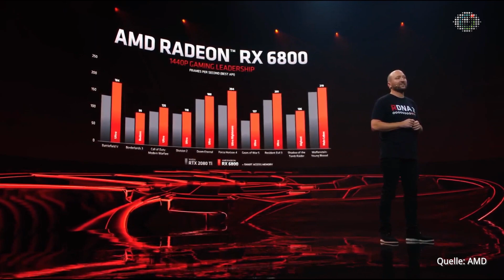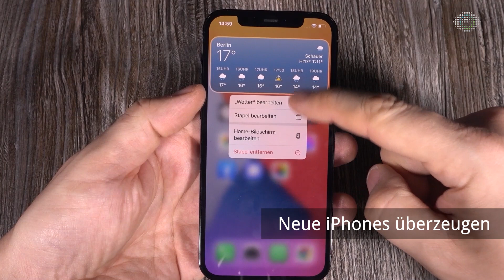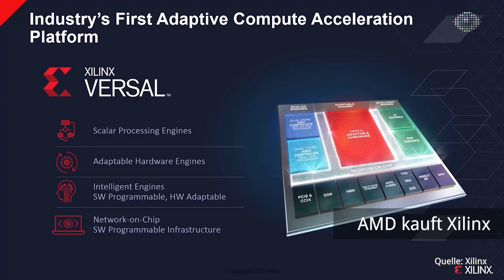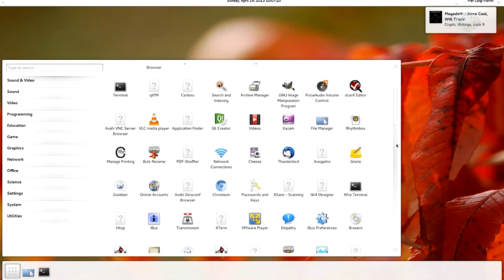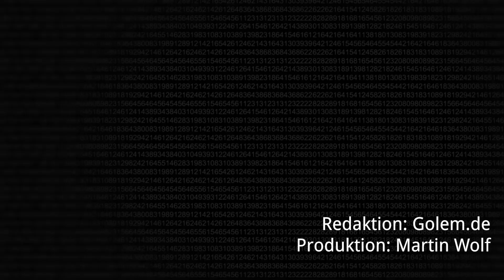Wochenrückblick KW 44 2020 - Die Lage spitzt sich zu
Im Golem.de-Wochenrückblick für die Zeit vom 24. bis zum 30. Oktober 2020 fassen wir die wichtigsten Ereignisse der IT- und Technikwelt zusammen.